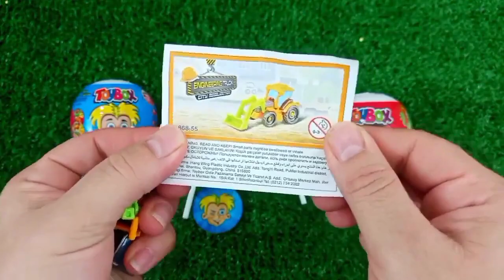Rainbow Satisfying Video | DIY How To Make Lollipop Candy Paw Patrol Fruits Cutting ASMR